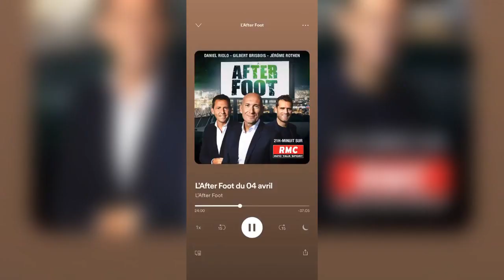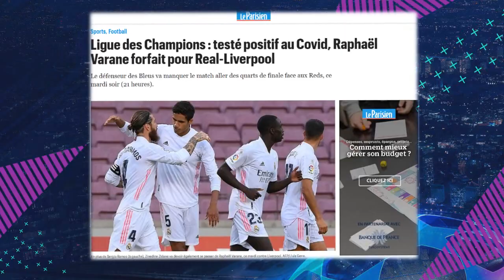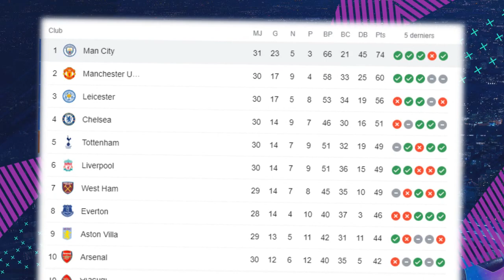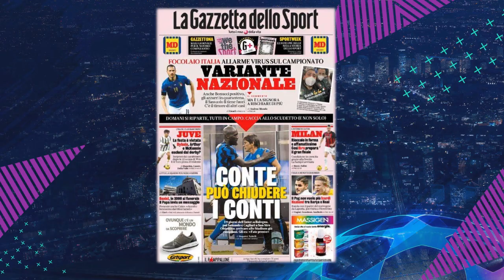UN NOUVEAU GROS ABSENT POUR BAYERN - PSG ! NEYMAR SUSPENDU EN CHAMPIONNAT ? - MES PRONOS LDC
MES PRONOS POUR CES QUARTS DE FINALE DE LIGUE DES CHAMPIONS ! BAYERN - PSG, NEYMAR BUTEUR ? MBAPPÉ BUTEUR ? REAL MADRID - LIVERPOOL ! - FOOTBALL 2021

Salut à tous ! On se retrouve aujourd'hui pour une nouvelle vidéo avec mes pronos pour les quarts de finale aller de la Ligue des Champions 2021 !

(FR/Français)